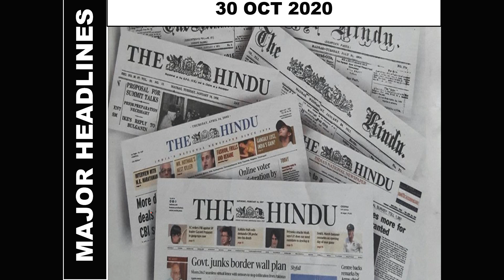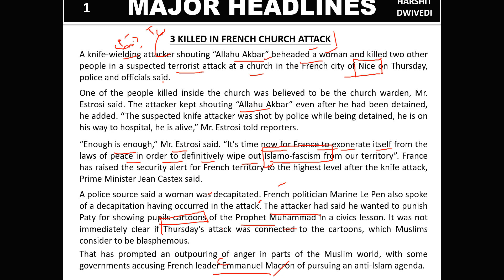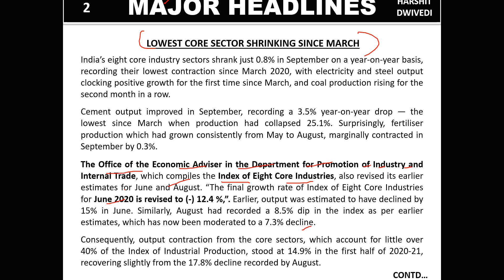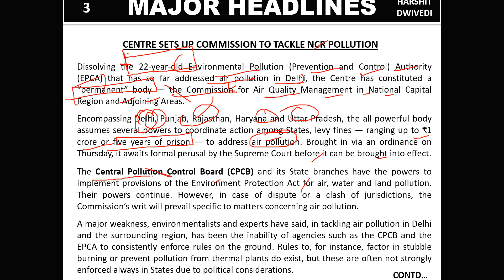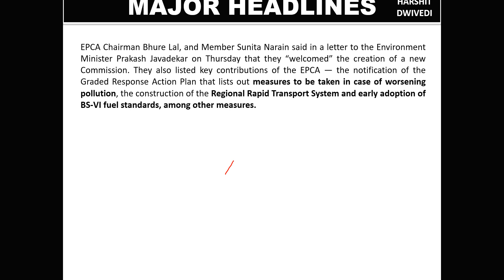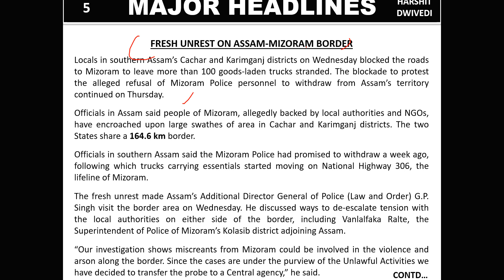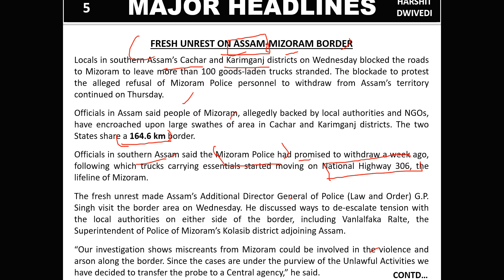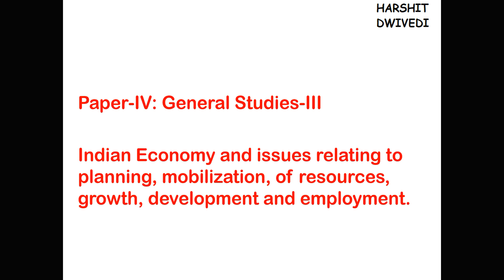30th October 2020 Daily Current Affairs/Burning Issues (EPCA Dissolved, Saudi Note Controversy) UPSC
The 30th October 2020 important current affairs/daily news has been discussed in this video.